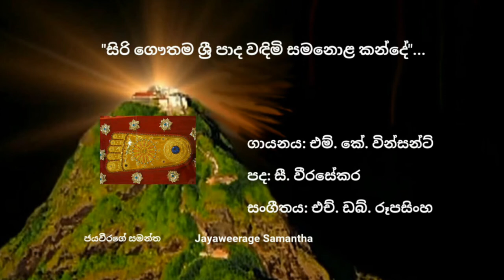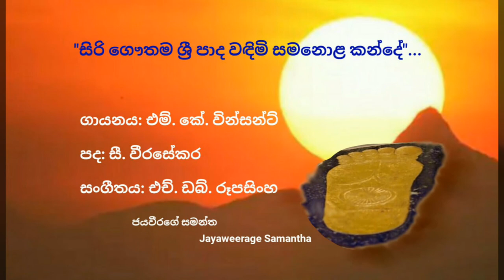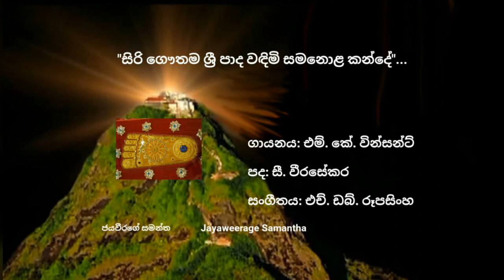Siri Gauthama Shri pada wandimi Samanala kande-M.K.Vinsent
"සිරි ගෞතම ශ්‍රී පාද වඳිමි සමනොළ කන්දේ"...

ගායනය: එම්. කේ. වින්සන්ට්

පද: සී. වීරසේකර

සංගීතය: එච්. ඩබ්. රූපසිංහ